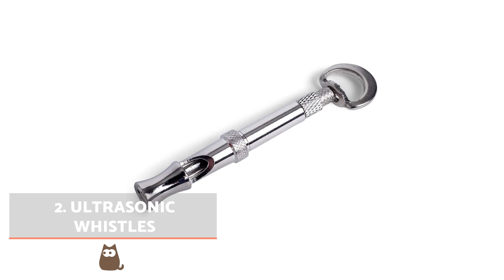6 SOUNDS That Only DOGS CAN HEAR 🐶🔊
There is a fairly wide range of frequencies that the human ear cannot perceive, but a dog can. If you want to discover what dogs can hear that we can't, AnimalWised shares 6 SOUNDS that only DOGS CAN HEAR. Dogs are capable of perceiving ground vibrations, listening to ultrasonic frequencies and even the movement of our steps from over 70 ft away!